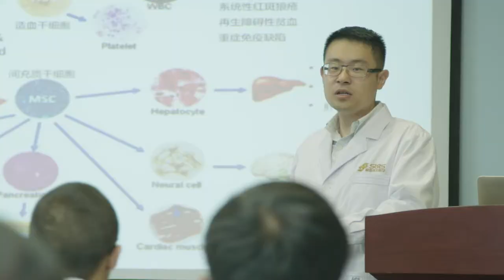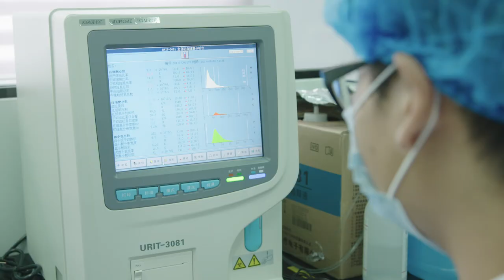Australian by Degree, Dr Yijia Li, China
Australian by Degree – Australia Global Alumni Video Profiles

Australian by Degree is a video profile series that captures the inspirational stories of Australia’s global alumni who are achieving great success in their home countries. These short programmes demonstrate how a world-class education from Australia has helped emerging leaders from around the globe to bring new knowledge and innovation to their fields of expertise.

Countries profiled include: Fiji, Solomon Islands, Papua New Guinea, Bangladesh, Cambodia, Laos, Indonesia, Vietnam, Philippines, Nepal, Thailand, Singapore, Malaysia, India, Kenya, Zambia, Zimbabwe and China.

Dr Yijia Li

Dr Yijia Li is the Director of the Yunnan Province Stem Cell Bank.  having graduated from Tsinghua University with an undergraduate degree in Biology and a double degree in Economics from Peking University. He came to Melbourne in 2010 and completed his PhD in Neuroscience at the University of Melbourne in 2014,

Dr Li says that he was “amazed by the different education system” in Australia and appreciated how his professor always taught him” Yijia, you have to search your position, you have to do what you want to do.”

For the first two years after he graduated, Dr Li worked in a collaborative lab set up between a private Chinese company and Monash University – the first of its kind.

In 2015 Dr Li was appointed the Director of the Yunnan Province Stem Cell Bank in Kunming. Dr Li has successfully developed it into the largest stem cell bank in south western China. The aim of YSCB is to develop stem cell storage, carry out genome research and conduct clinical trials on stem cell treatments for cancer.

Dr Li and his team performed a series of stem cell treatments on a patient who had been suffering from systemic lupus erythematosus for over 8 years and incredibly within 3 days of the first stage of the treatment, the patient was removed from the ventilator and within 6 days was able to leave the hospital. Following the second stage of treatment, the patient has now fully recovered.

Dr Li spends about a quarter of his work time in Melbourne and the remainder in Kunming and when he is not working he loves to play the piano, practice his table tennis skills, and read.